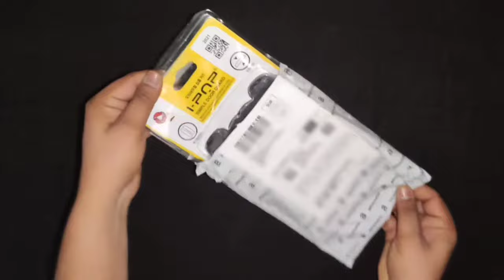How To Install Car Door Guard Of Varna || Car Accessories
Dosto is Vaali Video Me Car Ke door Guard Lagake AapKo Dikhaya He. Ap Apni Car Me. Door Guard Lagana Chahate Ho To Video Me. Dekh Kar Lagaa Sakate

  Dosto Aap Door Guard Kharidh Na Chahate Ho To Usaki Link Me. Niche Discription Me.  He To Ap Vahase Kharidh Sakate He

AapKo Is Tarah Ke. Naye Naye Product Review Ke Video Dekhane. KO Milate Rahenge